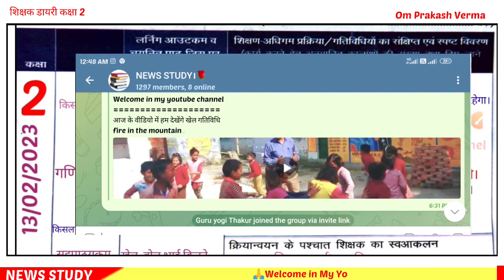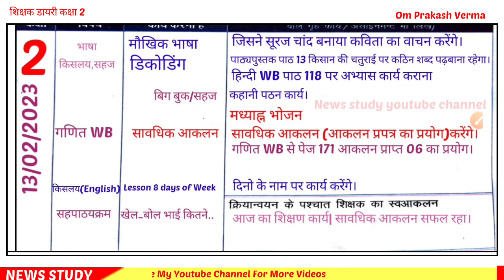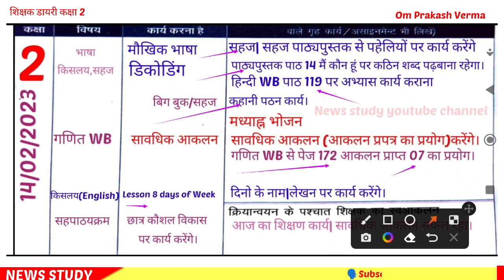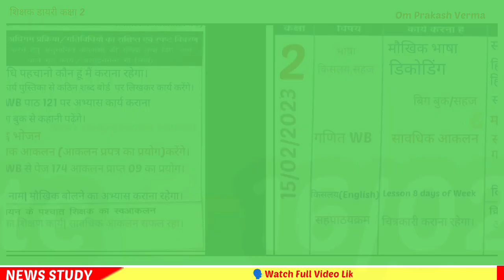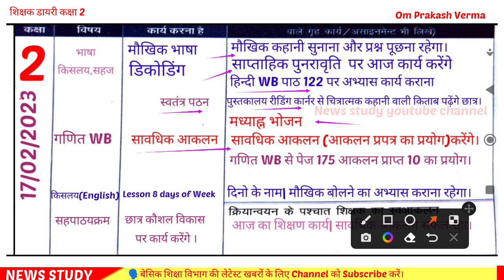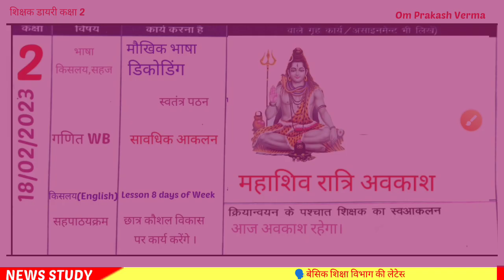Shikshak Diary Class 2//Class 2 shikshak diary 13February Se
Welcome in my youtube channel
NEWS STUDY|
शिक्षक डायरी कक्षा 2 प्राइमरी स्कूल
shikshak diary for primary school
आज के वीडियो में आप देखेंगे।कक्षा 2 की शिक्षक डायरी
जो होगी /13से 18फरवरी तक।सप्ताह 22
🗣️Gmail 👇
omprakashverma0712@gmail. com
🎯शिक्षक डायरी कक्षा 1से5 तक(13से18 फरवरी 2023तक।

📚शिक्षक डायरी कक्षा 1 से 5 तक||06 से 11 फरवरी 2023 तक|

📕yours Quries👇
shikshak diary
bhari hui shikshak diary 2
class 1 2 ki shikshak diary
class 2 shikshak diary 13 february se
शिक्षक डायरी
शिक्षक डायरी कक्षा 2 13 फरवरी 2023
kaksha 2
Kaksha 3
shikshak diary 2 february se
january 2023 shikshak diary class 3
shikshak diary
शिक्षक डायरी
शिक्षक डायरी कक्षा 2 फरवरी 2023
shikshak diary
2023 shikshak diary
nipun bharat
mission prerna
nipun bharat mission india